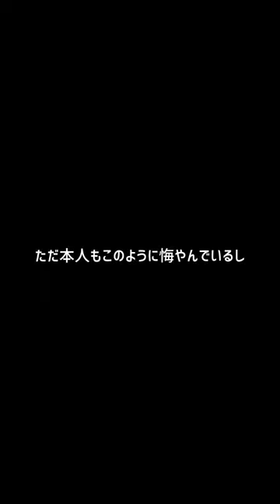【高橋祐治の妻までも…】